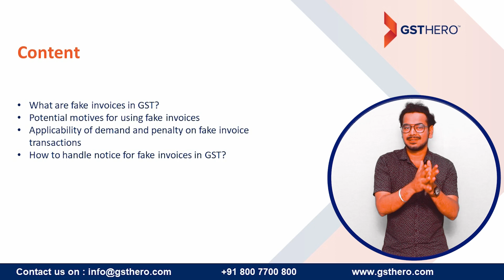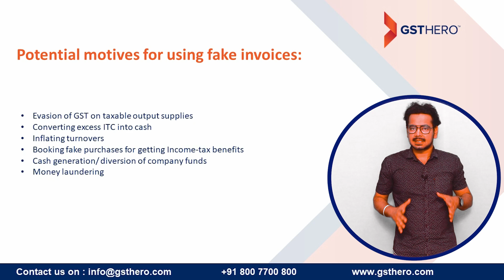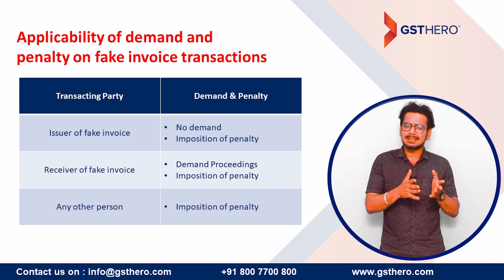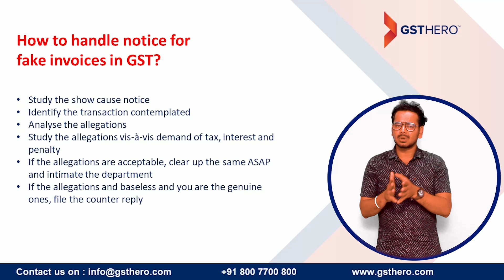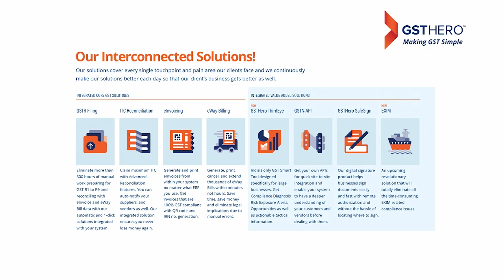How to handle fake invoices in GST? | GST ITC Scam | GST Fraud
In this video, we are talking about Fake invoices under GST, which is helpful for taxpayers & professionals. Also, we are talking about how to handle it.

I suggest you look at our other videos to learn more about GST.
Watch our latest videos related to GST.